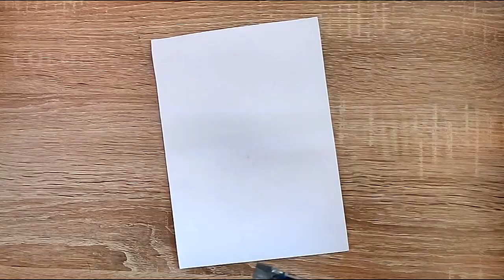Camping in the night / Easy acrylic painting for beginners / Painting Tutorial #4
Hello everybody! This video shows how to paint night camp tent  for beginners using simple technique.

I hope you enjoy this video! Let me know what you
think and what you would like to see next!

Camlin artist Acrylic colors:

Camel fabric acrylic colors:-

Brustro Artists acrylic paper 400 gsm:-

Beginner’s set of 12 Acrylic Colours

Brush Set